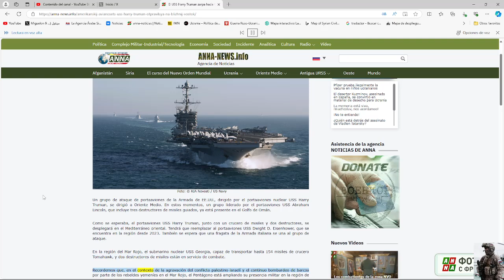El portaaviones estadounidense USS Harry Truman fue a Oriente Medio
Un grupo de ataque de portaaviones de la Armada de EE.UU., dirigido por el portaaviones nuclear USS Harry Truman, se dirigió a Oriente Medio. En estos momentos, un grupo liderado por el portaaviones USS Abraham Lincoln, que incluye tres destructores de misiles guiados, ya está presente en el Golfo de Omán.

Como se esperaba, el portaaviones USS Harry Truman, junto con un crucero de misiles y dos destructores, se desplegará en el Mediterráneo oriental. Tendrá que reemplazar al portaaviones USS Dwight D. Eisenhower, que se encuentra en la región desde 2023. También se espera que una fragata de la Armada italiana se una al grupo de ataque.

En la región del Mar Rojo, el submarino nuclear USS Georgia, capaz de transportar hasta 154 misiles de crucero Tomahawk, y dos destructores de misiles están en servicio de combate.

Recordemos que, en el contexto de la agravación del conflicto palestino-israelí y el continuo bombardeo de barcos por parte de los rebeldes yemeníes en el Mar Rojo, el Pentágono está ampliando su presencia militar en la región de Oriente Medio.

En el Mediterráneo oriental, el grupo de asalto anfibio de la Marina de los Estados Unidos opera como parte del buque de asalto anfibio universal Wasp, que se basa en los cazas F-35 Lightning II de quinta generación, el muelle de transporte anfibio de Oak Hill y el muelle de buques de asalto anfibio de Nueva York. El 26º Batallón Expedicionario de Infantería de Marina está estacionado en los barcos del grupo.